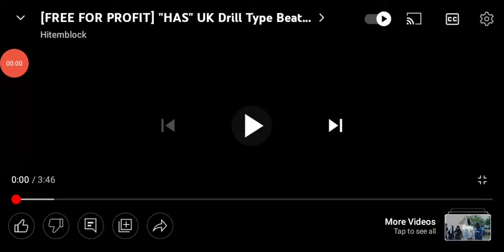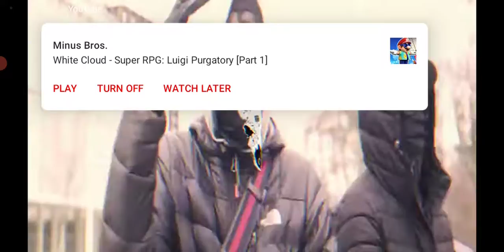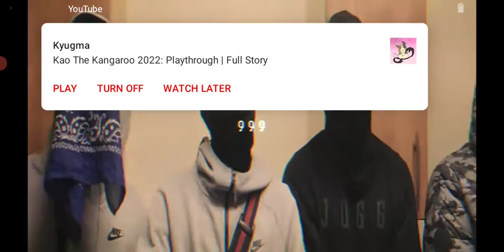Shockaway Lights Music: HAS